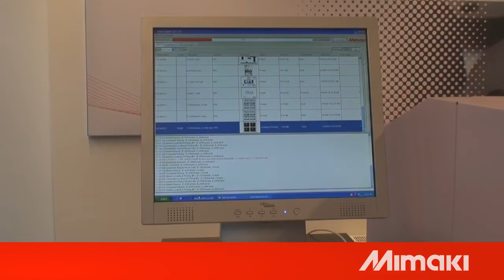Mimaki UJF 605CII printer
Versatile UV curable flatbed inkjet Printer
The UJF-605CII is a high quality UV curable inkjet printer that offers users the possibility to directly print onto thick (up to 5 cm) uncoated smaller substrates. The printer is unique in its kind; printing photographic image quality (up to 1200 x 2400 dpi) in impressive high details. The
UJF-605CII offers white ink and clear varnish, providing even more flexibility in the type of substrates it can successfully handle.

Features:
-Photorealistic printing with high detail on small items
-Limitless possibilities for applications up to 5 cm thickness
-White ink for transparent and coloured surfaces
-Clear varnish for longer durability and highlighting
-Vacuum system to firmly hold the substrate down